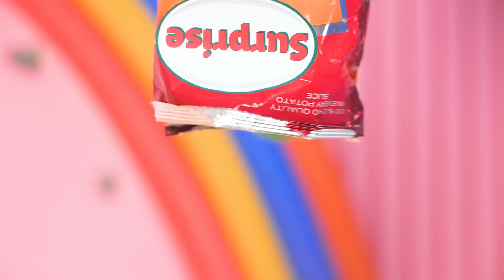Веселая семейная переделка комнаты | Хаки для декора от Оки Токи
Хочешь посмотреть на веселую переделку комнаты? 🛠 Мэг и ее родители решили кардинально преобразить ✨ своё жилище. В процессе не обошлось без забавных ситуаций. 🤣 А результат превзошел все ожидания! ❤️ Так что скорее включай наше новое видео! 😎

Веселый канал о буднях, лайфхаках, розыгрышах и невероятных историях!